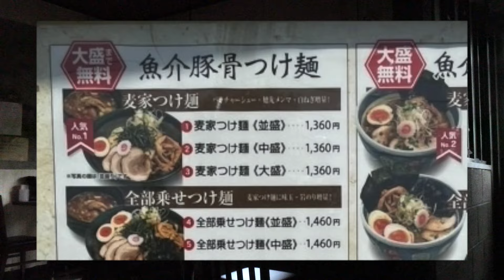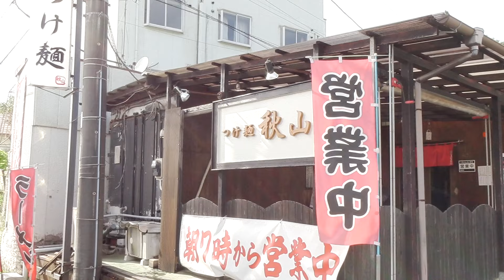千葉県成田市『中華蕎麦 麦や』『つけ麺 秋山』〜 濃厚な魚介系つけ汁がうまい！国道51号線沿いにある、つけ麺の人気店を二軒ご紹介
🍜今回は久しぶりのつけ麺でございます。成田市は言わずと知れた「ラーメン激戦区」なのですが、当然の如くつけ麺屋さんもまた然り。数多ある専門店の中から国道51号線沿いにあります人気店、二軒に訪れさせていただきました。

🍥一軒目は大正時代から創業しておられる老舗製麺「大成食品」さんの直営店でもあります『中華蕎麦 麦や』さん。濃い目の魚介豚骨スープがうまい、尚且つ麺の量を大盛りにしても値段が変わらないと言う、地元の人気店でございます。

🍜『中華蕎麦 麦や』 ~ 02:50 ~

🍥二軒目は51号線を香取方面に更に進んだ場所にあります、文字通りの街道沿い店『つけ麺 秋山』さん。こちらもまたお昼時にはウェイトの入る人気店ですね。濃厚魚介のスープが、このお店ならではの細めの麺とよく絡んでこれもまたうまい！朝の７時から営業している「朝ラー」のお店でもありますので、そうと来れば今度はラーメンも試してみたくなった次第です。

🍜『つけ麺 秋山』 ~ 10:26 ~

🍥他の千葉県おすすめラーメンに関する動画は以下の再生リストを参照なさってみて下さいね。

🍇千葉県成田市のその他グルメにつきましては以下の再生リストもご参考になさってみてください。